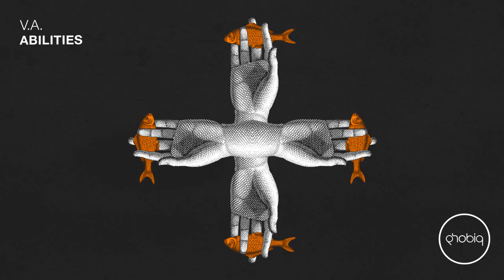D.R.N.D.Y, Ilija Djokovic - Plural Colors (Original Mix) [PHOBIQ]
PHOBIQ0120D
Audio Quality : 128kbps

Various Artists Abilities Phobiq PHOBIQ120D,D.R.N.D.Y Ilija Djokovic Plural Colors, //